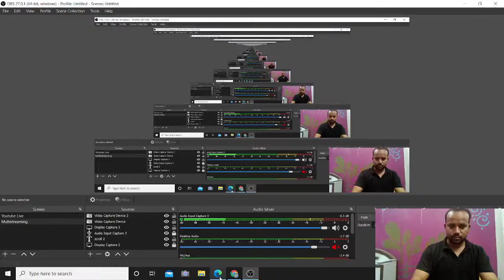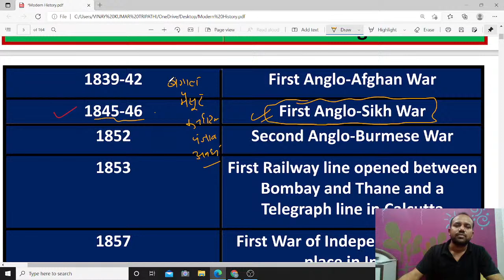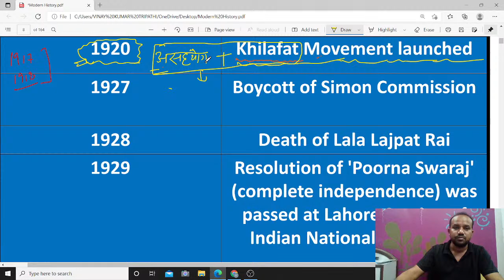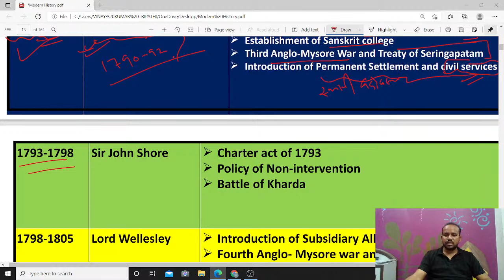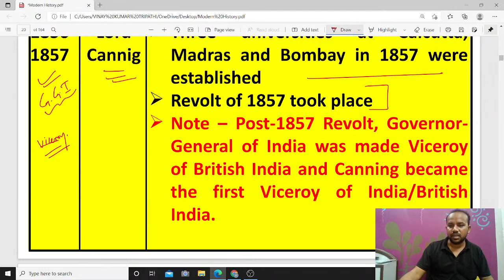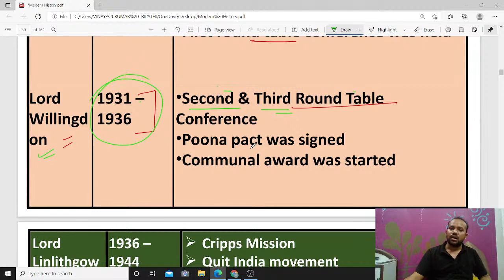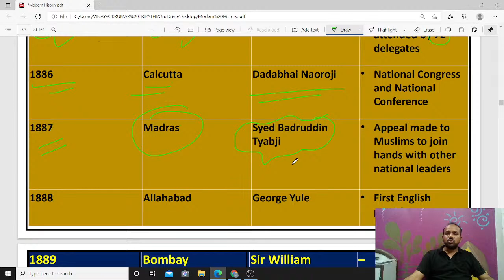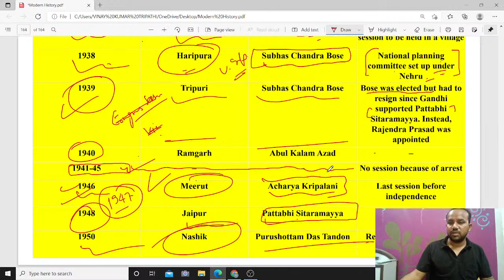Modern Indian History | Lecture 1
Economy for Civil Services | current affairs for IAS PCS | Ecology and Environment for IAS PCS. GS FORUM - Best IAS/PCS/खण्ड शिक्षा अधिकारी/Khand Shiksha Adhikari/BEO/SDI Coaching.